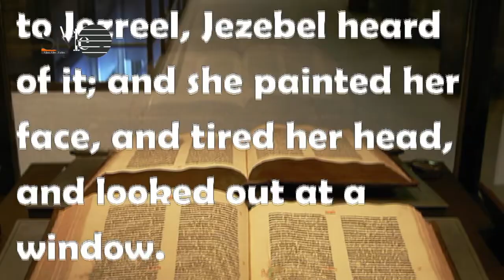MAKE-UP History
The history of cosmetics spans at least 7,000 years and is present in almost every society on earth. Cosmetic body art is argued to have been the earliest form of a ritual in human culture.

Produced By Wunmi Ojodu